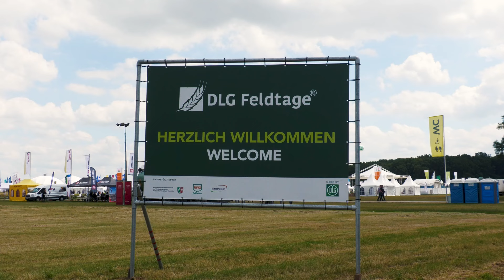DLG Feldtage 2024 in Erwitte - Fendt Traktor auf dem Feld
Die DLG Feldtage 2024 in Erwitte versprechen ein beeindruckendes Spektakel für Landwirte, Technikbegeisterte und Agrarfachleute. Die Veranstaltung bietet eine einzigartige Plattform, um die neuesten Innovationen in der Landtechnik zu präsentieren und zu erleben. Im Fokus der diesjährigen Feldtage stehen modernste Traktoren, die auf dem Feld ihre Leistungsfähigkeit und Effizienz unter Beweis stellen.

Auf einer weitläufigen Ausstellungsfläche werden führende Hersteller ihre neuesten Modelle und Technologien präsentieren. Besucher haben die Gelegenheit, die Traktoren nicht nur aus nächster Nähe zu betrachten, sondern auch in Aktion zu erleben. Live-Demonstrationen auf den Feldern zeigen die beeindruckenden Fähigkeiten der Maschinen, sei es in der Bodenbearbeitung, Aussaat oder Ernte.

Neben den praktischen Vorführungen bieten die GDP Feldtage 2024 auch eine Vielzahl an Fachvorträgen und Workshops. Experten diskutieren über aktuelle Trends und Entwicklungen in der Agrartechnik, nachhaltige Landwirtschaft und digitale Innovationen. Diese Wissensvermittlung ist besonders wertvoll für Landwirte, die ihre Betriebe zukunftsfähig gestalten wollen.

Ein weiteres Highlight ist die Möglichkeit zum direkten Austausch mit den Herstellern und Technikern. Fragen zu spezifischen Modellen, technischen Details und Anwendungsmöglichkeiten können vor Ort geklärt werden. Diese Interaktion fördert nicht nur das Verständnis der neuen Technologien, sondern bietet auch wertvolle Netzwerkmöglichkeiten innerhalb der Branche.

Die GDP Feldtage 2024 in Erwitte sind somit ein Pflichttermin für alle, die sich für die Zukunft der Landwirtschaft interessieren. Mit ihrem vielfältigen Programm, den spannenden Demonstrationen und den informativen Fachveranstaltungen setzen sie neue Maßstäbe und tragen dazu bei, die Landwirtschaft nachhaltig und effizient zu gestalten.